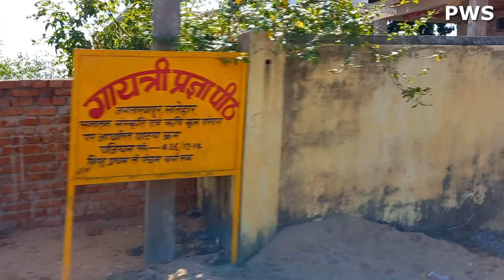Exploring Small Town & Village to Leave City Life in Jharkhand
I am planning to leave the city life and move to small town or village in Jharkhand. Cover up one small town and a village where I can find a place to live and leave behind the city life. Hope you will enjoy the video, I will keep updating on upcoming series.

Doston, maine kafi sochne ke baad decision liya hai ki ab city ko chor kar ab ek kisi chote town ya gaon mein shift karne ka. Is video mein maine usi chij ki talash ki hai.